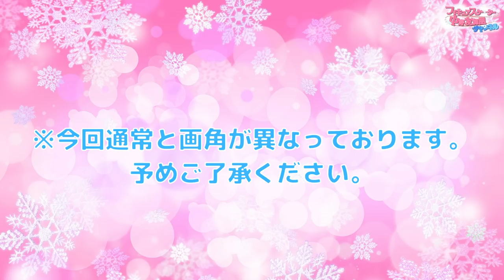【SP対談】スピンの名手がまさかの失敗！？第6弾ゲストに今井遥さんが登場！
⭐︎今井遥さんのSNSはこちら↓⭐︎

⭐︎出版本はこちらから↓⭐︎

中野友加里監修、今井遥さん協力
「フィギュアスケート スピン 完全レッスン 動画で技術と魅せ方に差がつく (コツがわかる本!)」

全国の書店、Amazon等で発売中です！

⭐︎出版本のお知らせ⭐︎

・中野友加里監修、無良崇人さん協力
「フィギュアスケート ジャンプ 完全レッスン 動画で技術と魅せ方に差がつく (コツがわかる本!) 」
が絶賛発売中！
こちらから是非チェックしてください✨

皆様のフィギュアスケート観戦が楽しみになりますよう、そしてフィギュアスケートに”ゆかり”ある日々が送れますように